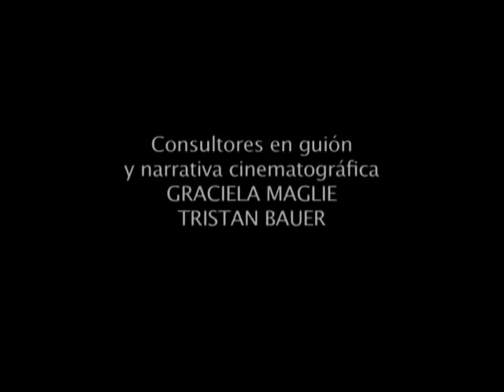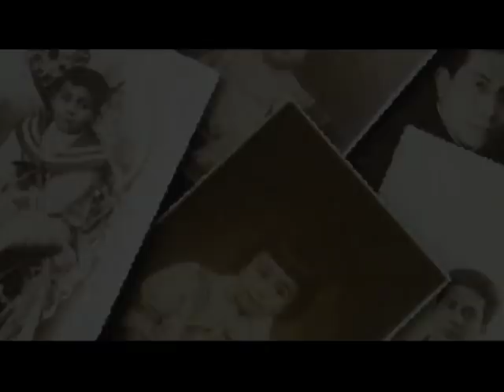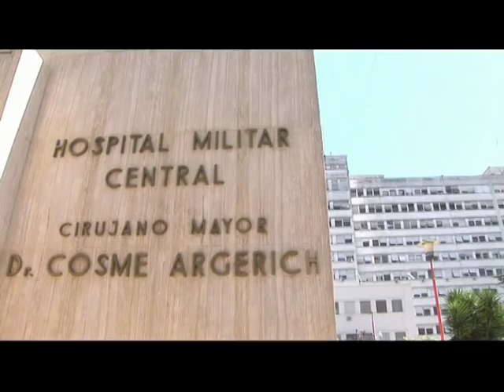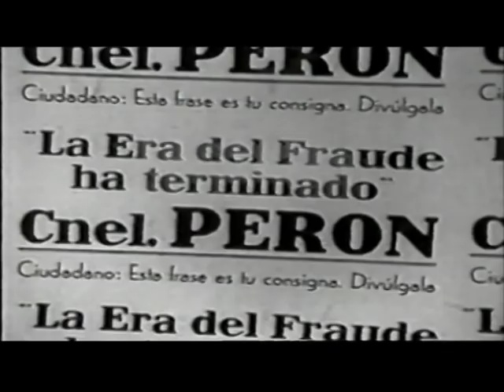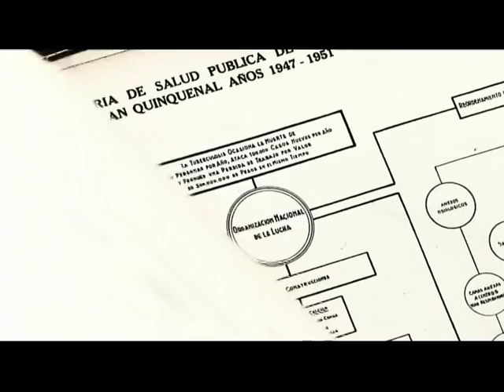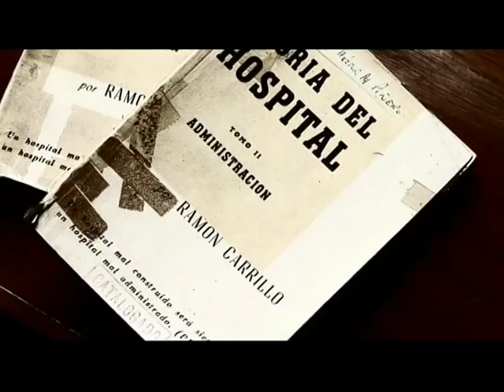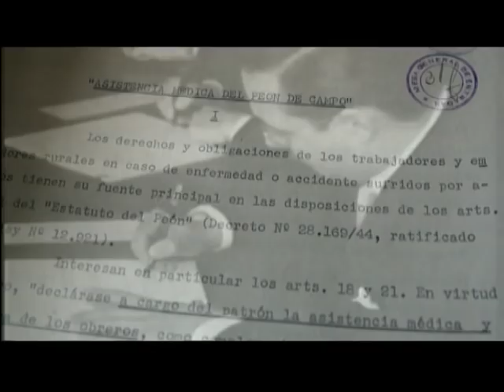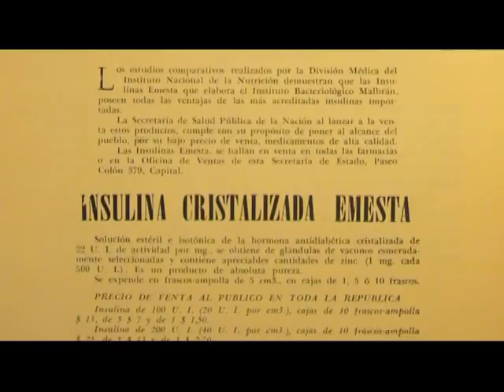Carrillo, el Médico del Pueblo Parte 1/3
Dirección: Enrique Pavón Pereyra. Año: 2006

Documental dedicado a la vida de Ramón Carrillo, el primer ministro de Salud de la Nación, considerado como el padre de la medicina preventiva y social en la Argentina.